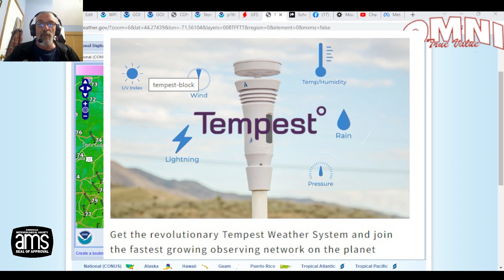Weather in 5 A Chilly June Pattern Dominates Weather in the Eastern US All Week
Weather in 5 A large upper air storm off the coast of the Northeast will domiante the weather pattern all week long. Below normal temperatures and minimal rain will continue into the weekend. Severe weather risks for isolated severe thunderstorms today will be in parts of the Southern Appalachians, the western Plains and parts of the Western US.